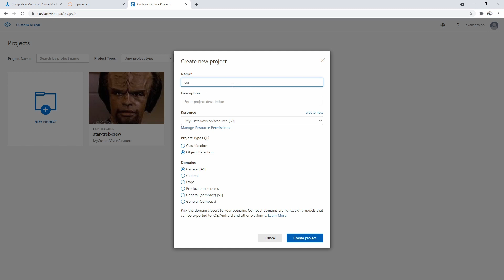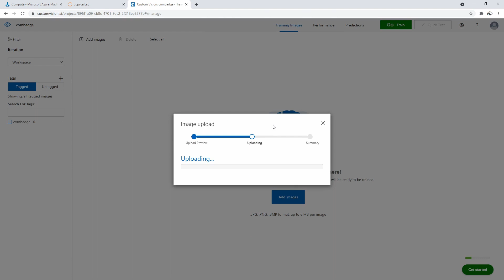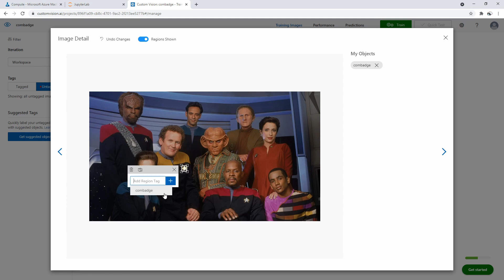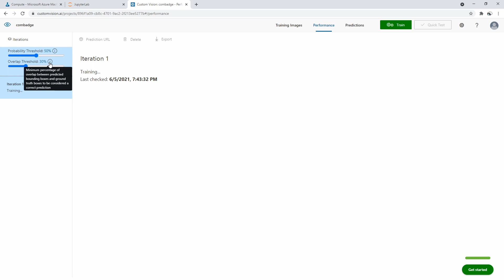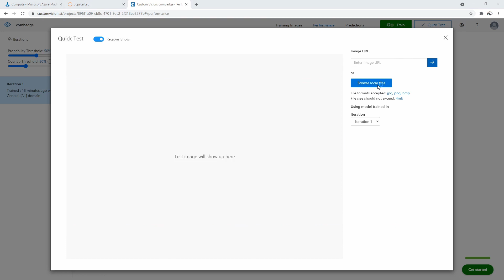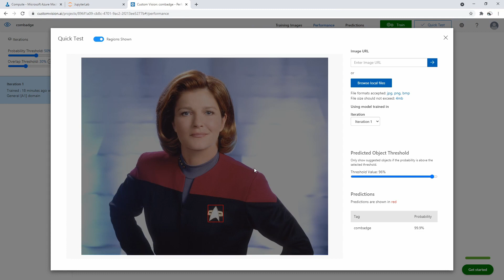Custom Vision Object Detection - Azure AI Course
Learn about object detection using Custom Vision in this practical video. Understand how to identify and locate objects within images.